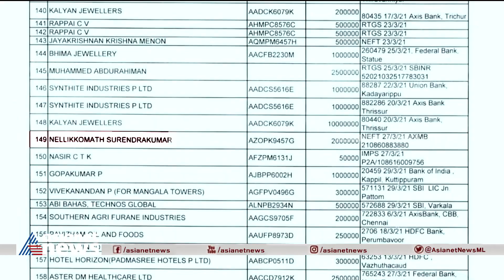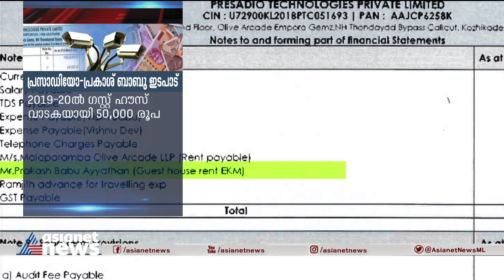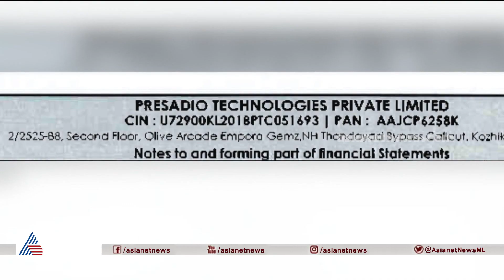9 At Nine Malayalam News | വാർത്തകൾ വിശദമായി | 5 May 2023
9 At Nine Malayalam News | വാർത്തകൾ വിശദമായി | 5 May  2023